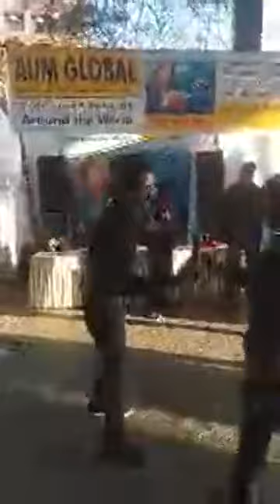Aum Global visited LPU during youth vibes!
Tongue twister game well performed by LPU students near Aum Global stall.